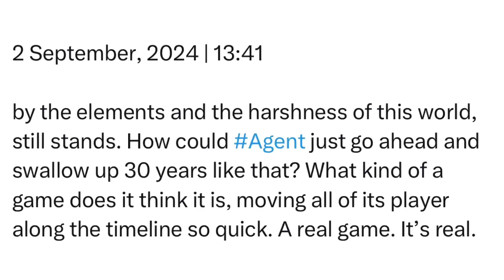Monday | 2 September, 2024 | 13:41